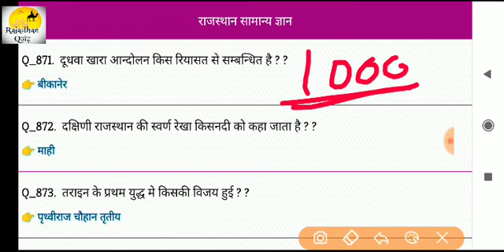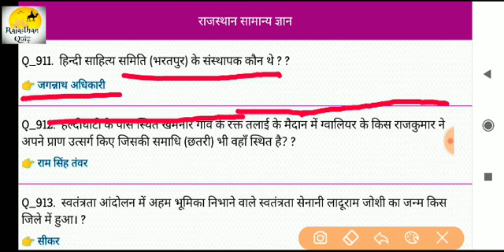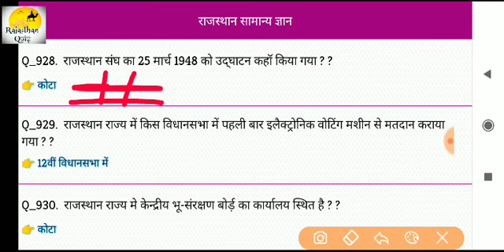राजस्थान पुलिस 2020 । Subhash Charan GK video ll Rajasthan GK ll Rajasthan police GK Subhash Charan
subhash charan gk video,
subhash charan gk question,
1 grade gk subhash charan,